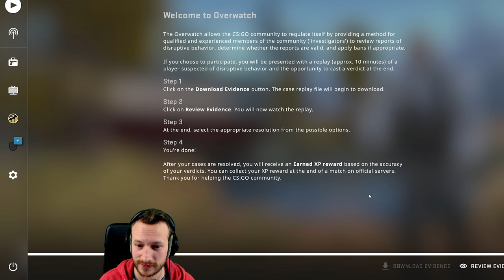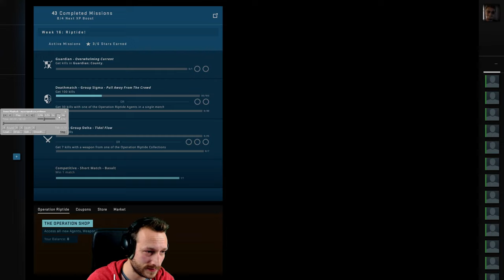Suspect mit Movement Cheat xD | CS:GO Overwatch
Ich kann meinen Augen nicht trauen, habe ich da wirklich einen Suspect mit Movement Cheat am Start ?! xD Die Erbärmlichkeit nimmt kein Ende mit diesen Affen.

LIVESTREAM, VIEWERGAMES & Skingiveaways jeden Di und Do ab 18 Uhr und jeden Freitag ab 20 Uhr!

0:00  Intro
0:27 Erster Fall
5:03  Zweiter Fall
9:11 Abschließende Worte